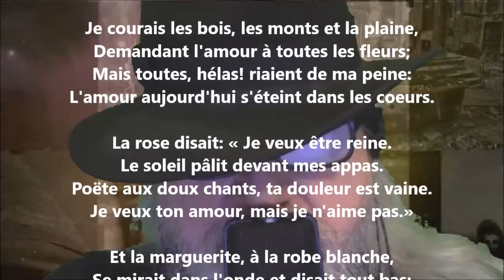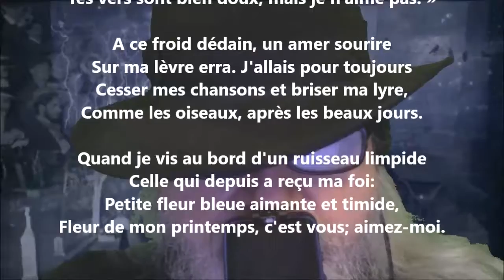Ritournelle - Gabriel Marc lu par Yvon Jean